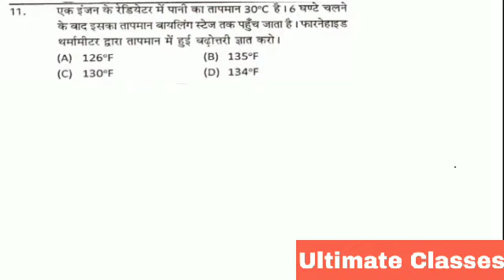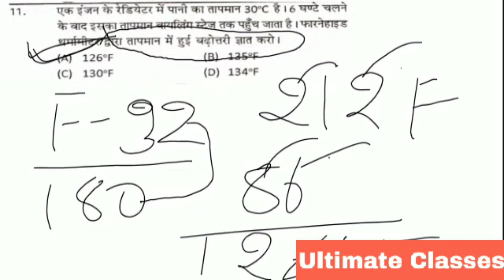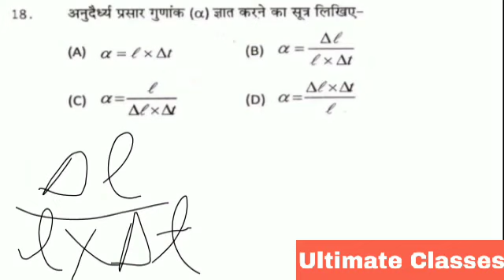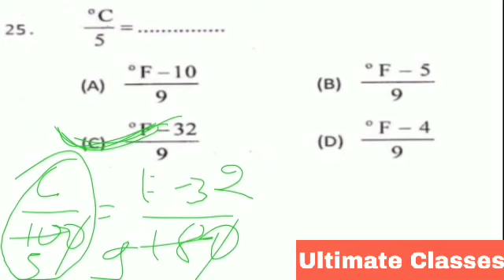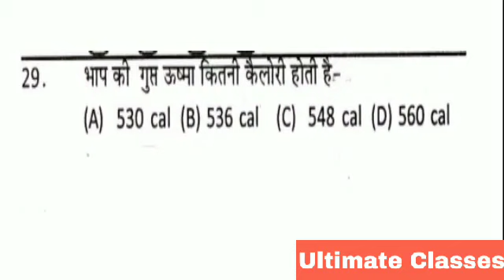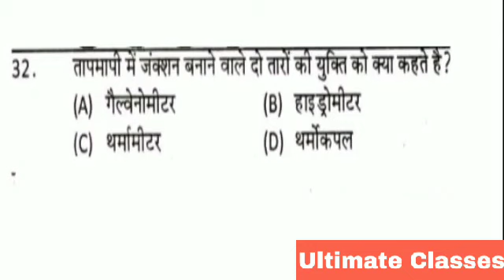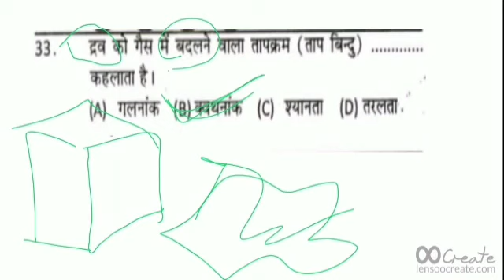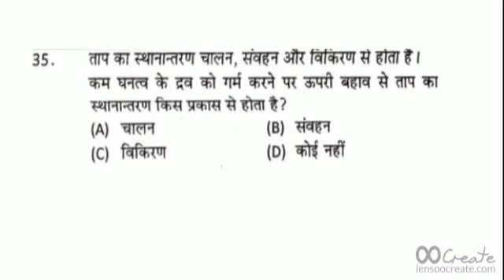Heat And Temperature Test (M.C.Q.) 16-35 And question 11resolve, for ALP CBT-2, Basic science and en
Ultimate Classes, by Sunil Sir